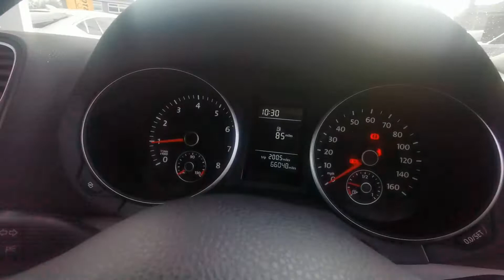Volkswagen Golf 1.4 S 5dr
THIS CAR WILL COME WITH A FULL SERVICE, 3 MONTHS WARRANTY, HPI CLEAR, 2 X KEYS, EXTENDED WARRANTIES AVAILABLE, R.F L £170 PER YEAR , Next MOT due 01/10/2022, Service history, Excellent bodywork, Cloth interior - Excellent Condition, Tyre condition Excellent, Metallic Grey, 2 owners, £5,995 p/x welcome